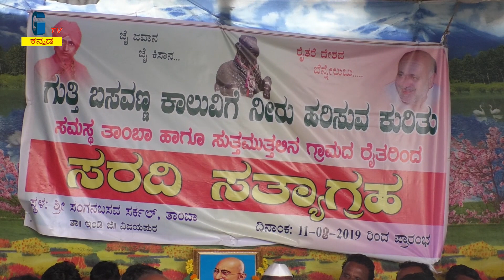gtv kannada- ರೈತನ ಕಣ್ಣಿÃರಿನ ಕಥೆ. ೨೪ ದಿನಕ್ಕೆ ಕಾಲಿಟ್ಟ ಪ್ರತಿಭಟನೆ, ಅಧಿಕಾರಿಗಳ ನೀರೀಕ್ಷೆಯಲ್ಲಿ ರೈತ